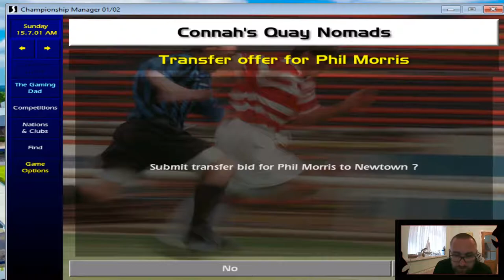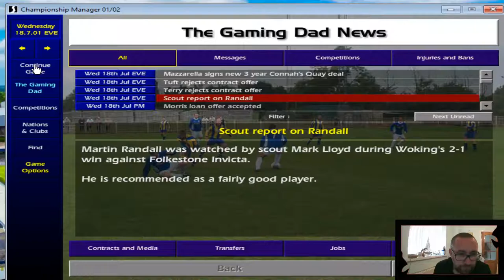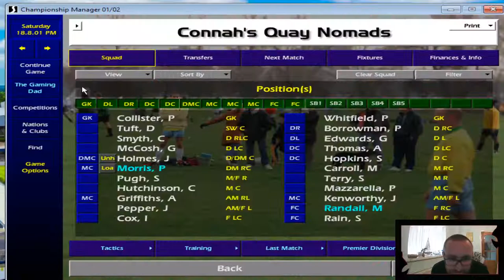Connahs Quay Nomads - Lets Play CM0102